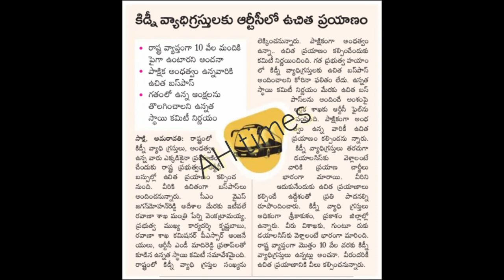AP పెన్షన్ దారులకు RTC బస్సుల్లో ఉచితంగా తిరగడానికి అనుమతిచ్చిన AP ప్రభుత్వం Details 2020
AP RTC  free Transport Details 2020